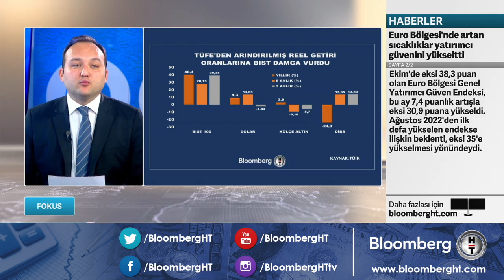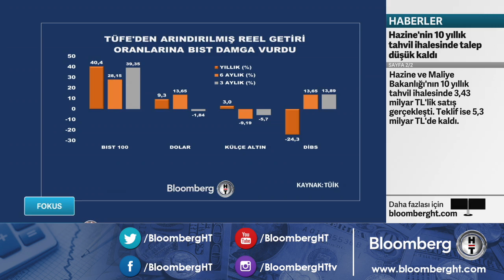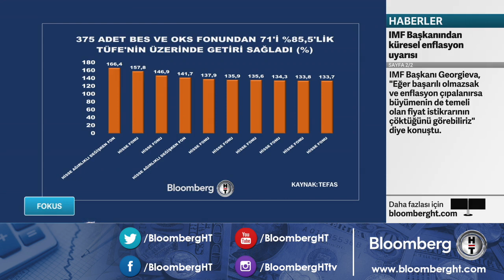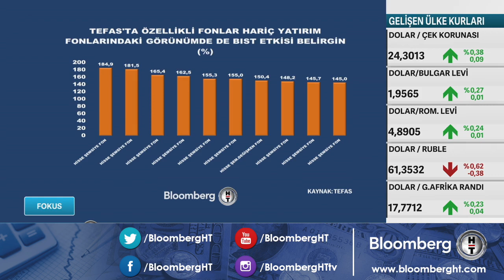BIST’teki 2022 rallisi emeklilik ve yatırım fonlarında da getirileri besliyor